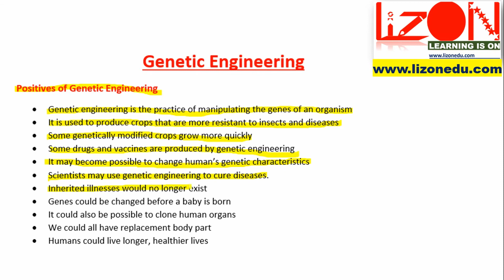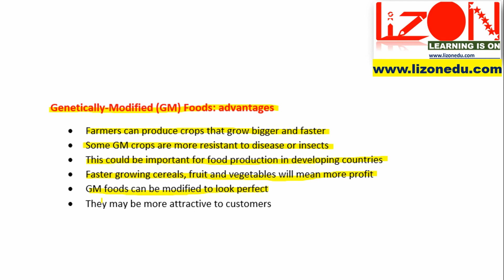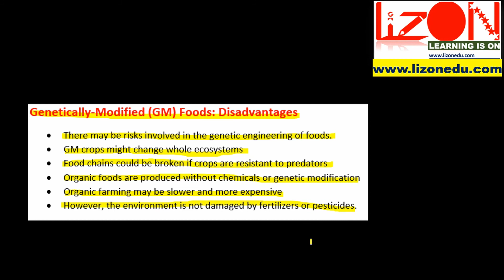Podcast- Genetic Engineering